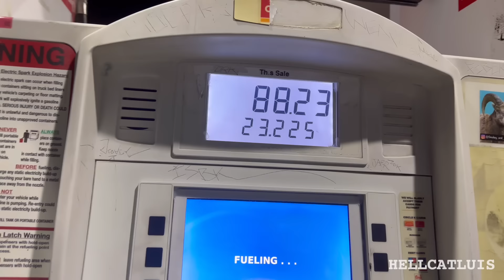TX2K DAY 1 ROAD TRIP VLOG 20 HOURS IN A CAR